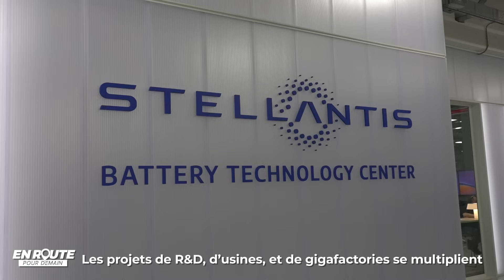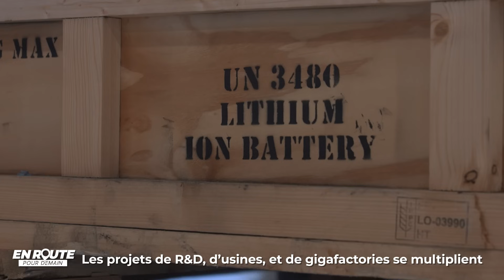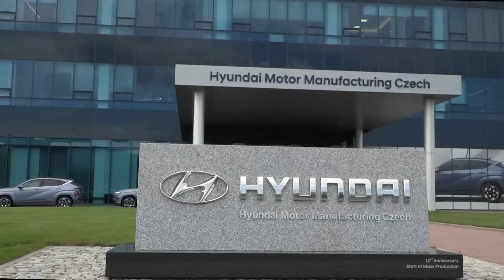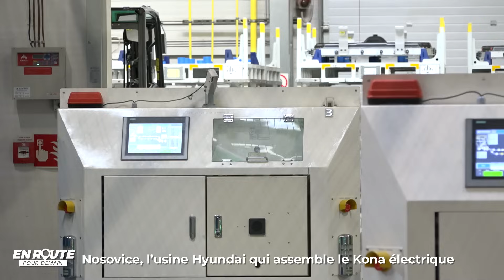En route pour demain : comment sont fabriquées les voitures électriques en Europe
Elles sont de plus en plus présentes dans nos rues mais aussi dans nos usines. Comment l’industrie de la voiture électrique est-elle en train de se mettre en place en Europe. Tech center, usine d’assemblage, En Route pour demain vous emmène découvrir comment sont fabriquées ces voitures zéro émission made in Europe.